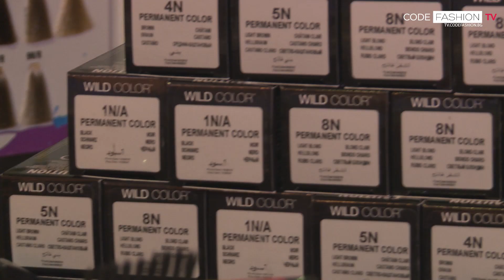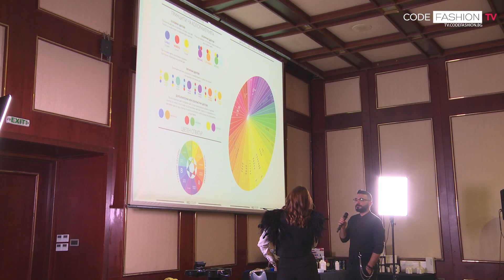Wild Color в България